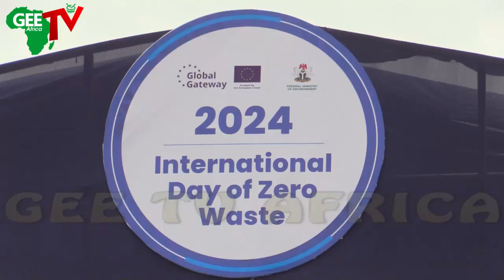Turn Waste To Money, Minister Of Environment, Abbas Lawal Tells Nigerians As EU Collaborate On Waste